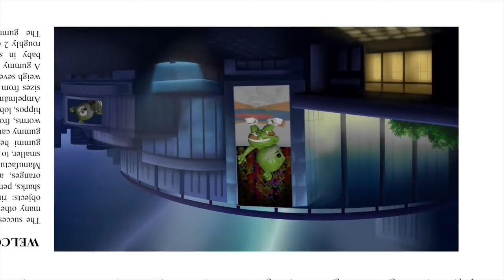UPSiDE DOWN + ALIEN VOICE Gummibär REQQ VIDOE Bulgarian Gummy Bear SONG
we have get out at home